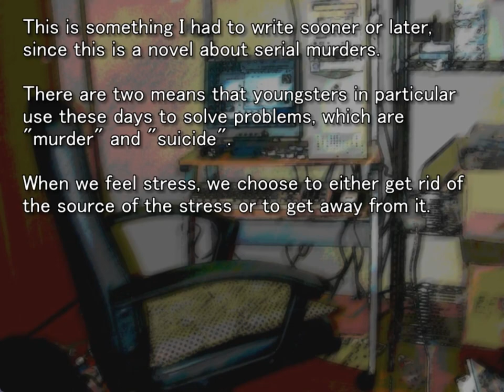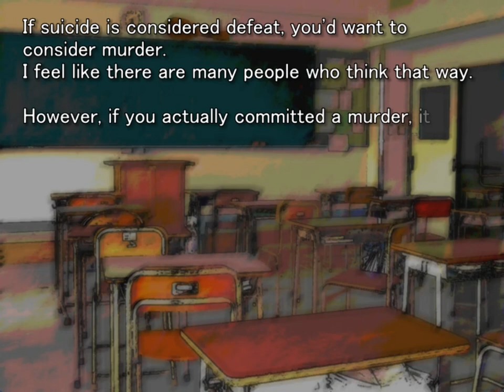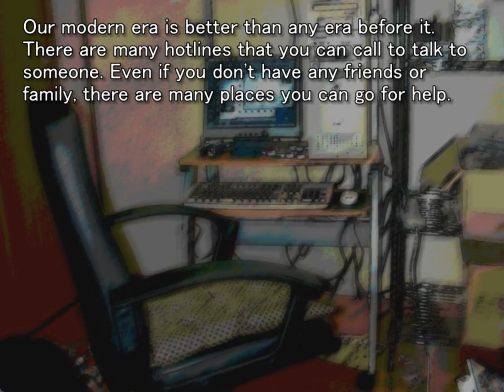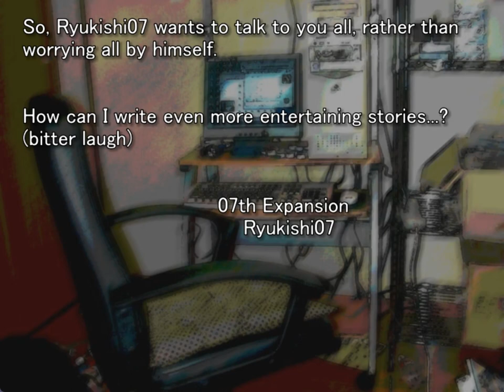TSUMIHOROBOSHI ORIGINAL GAMEPLAY STAFF ROOM